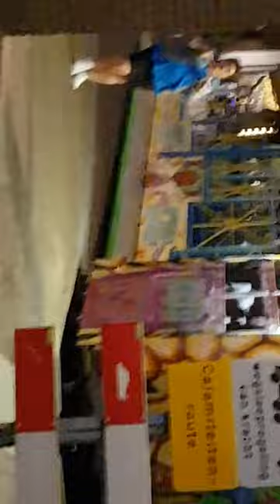DRUGS INC.
HARDCORE PORN AND DRUGS IN HOLLAND
SAMSAM